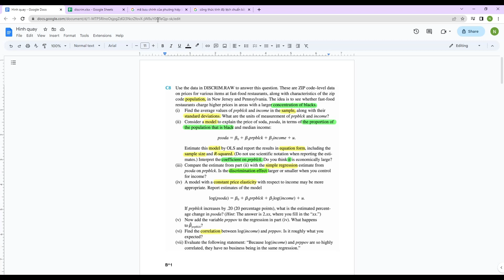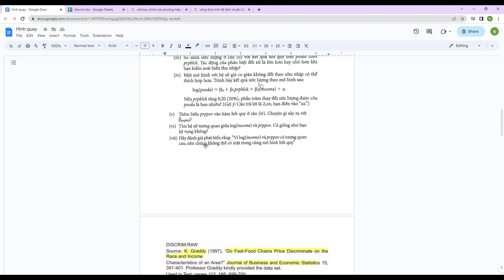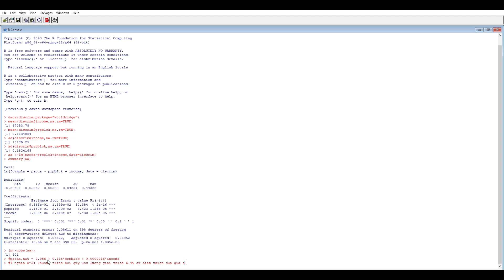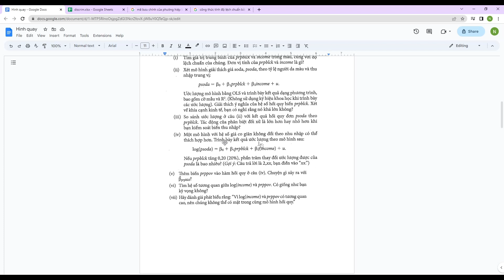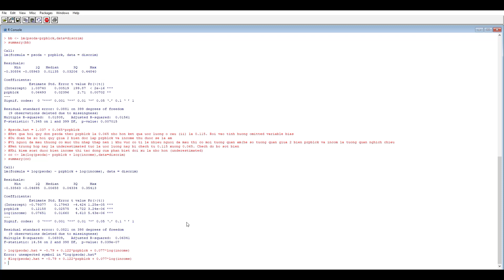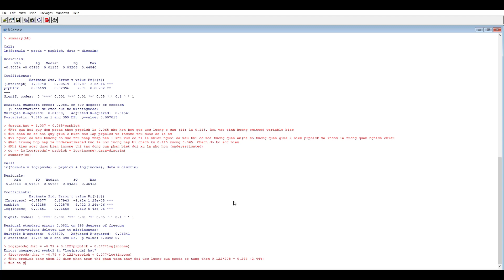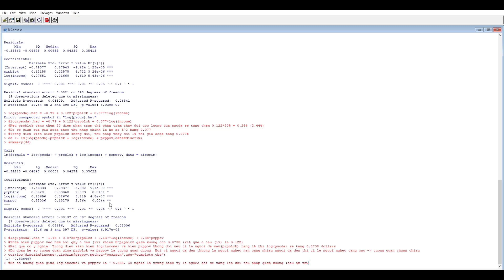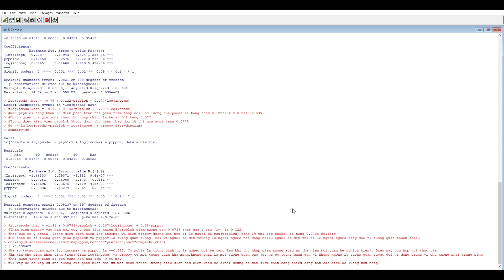Case Study 3.2 - Nguyễn Cẩm Tú - QTL45A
Jeffrey M. Wooldridge (2013), Introductory Econometrics: A Modern Approach, Fifth Edition, Cengage Learning

Use the data in DISCRIM.RAW to answer this question. These are ZIP code–level data on prices for various items at fast-food restaurants, along with characteristics of the zip code population, in New Jersey and Pennsylvania. The idea is to see whether fast-food restaurants charge higher prices in areas with a larger concentration of blacks.